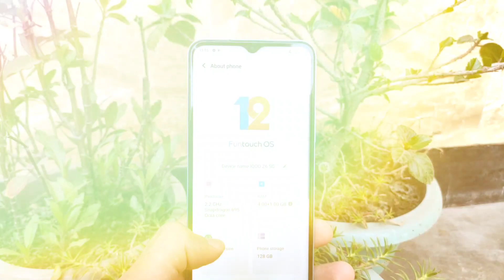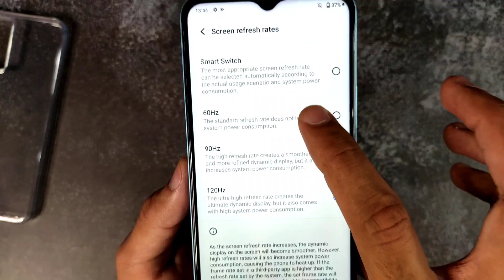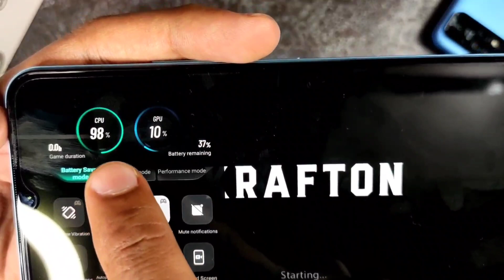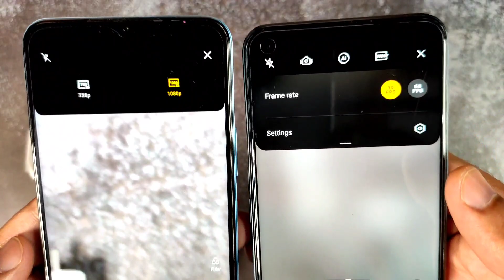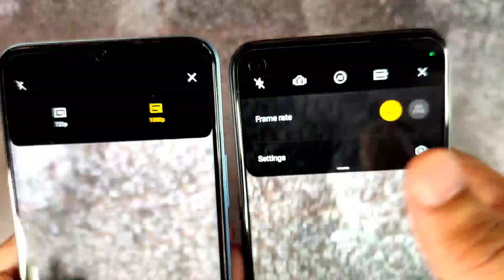Iqoo Z6 5G Amazon Unboxing & review - best 5g phone under 15000 | iqoo z6 features & review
Iqoo z6 unboxing amazon
Iqoo Z6 5g unboxing
iqoo z6 After 48 hours Review
iqoo z6 vs redmi note 11
vivo t1 vs realme 9
Iqoo z6 First Sale unboxing
iqoo z6 Amazon sale offer unboxing
iqoo z6 gaming test, best 5g phone under 15000